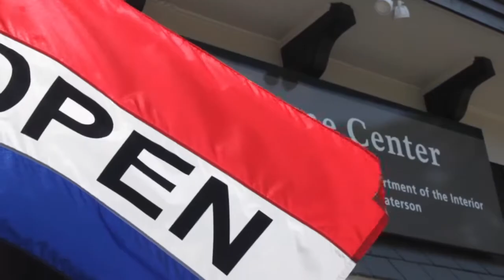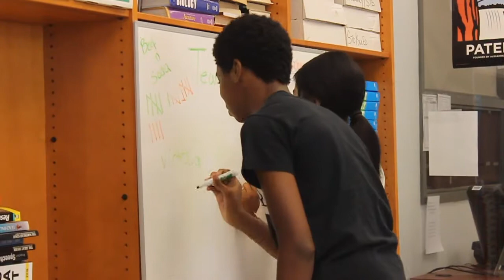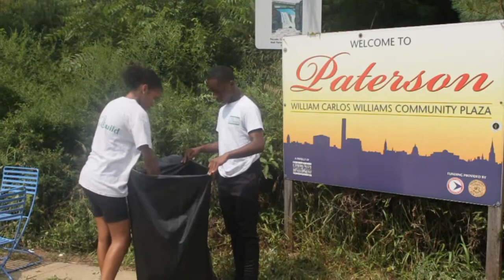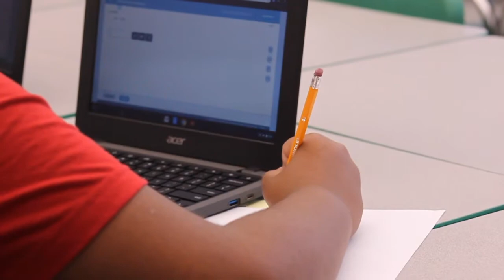Summer Programs Offered at NJCDC